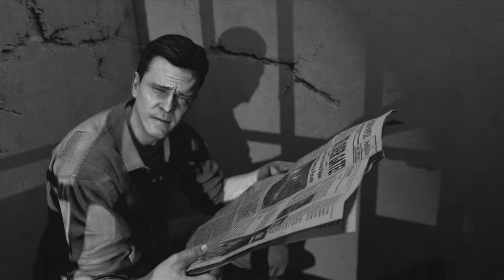HXR Plays Mob Of The Dead - Black Ops 2 Uprising DLC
Get to round 7 (Yes I know I suck), but it was more a look around the world than trying for a high score.